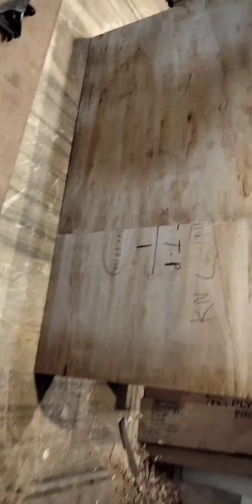bad ka back phala gol pack bna na ka trika plz like share kara or subscribe Kara my chanal ka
bol bad back bna na ka trika  bad ki back k sij sda 3 fut onchi ka flaksi phli ki bnahi ha or kosni gdivali bad  ha plz like share kara or subscribe Kara my chanal ka name carpanter karnal